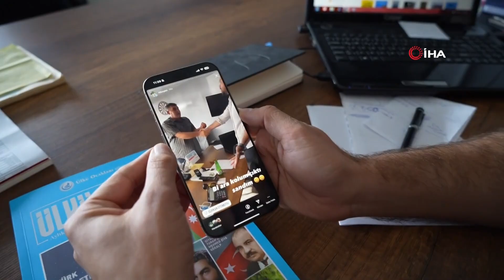OTOMOBİL PAZARINDA KAVGA GİBİ PAZARLIK YAPILDI